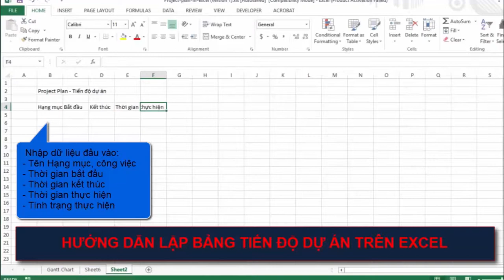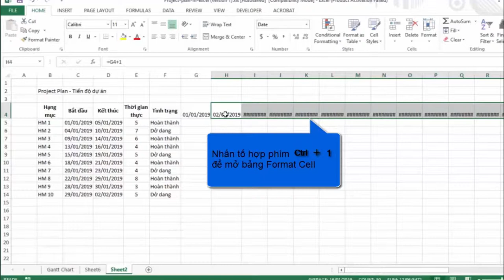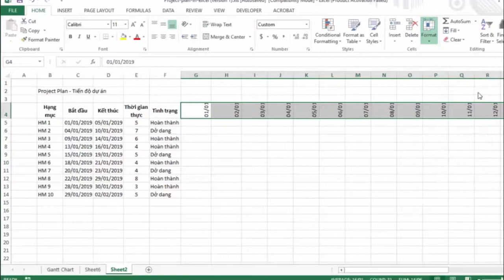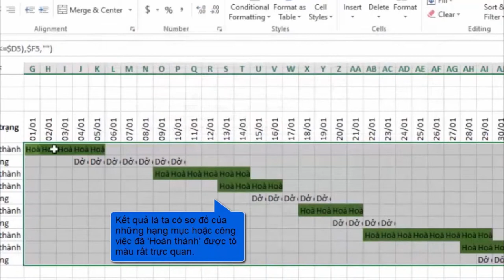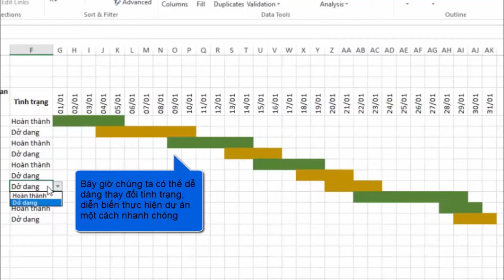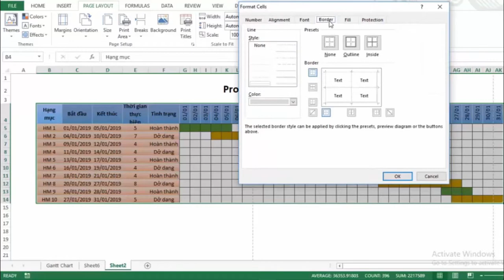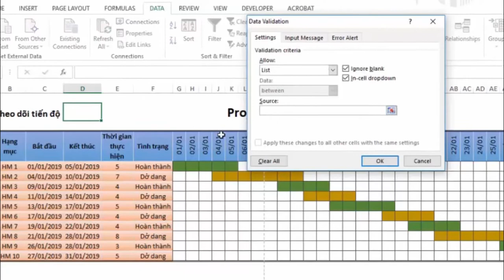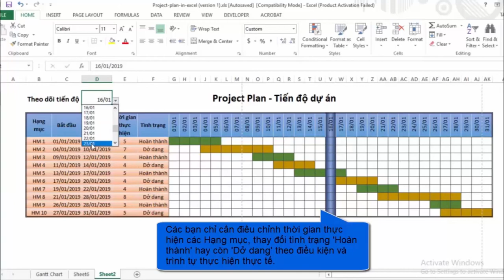Lập bảng tiến độ trong Excel [Project Plan in Excel]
► Mọi người hãy cùng comment ủng hộ kênh nhé